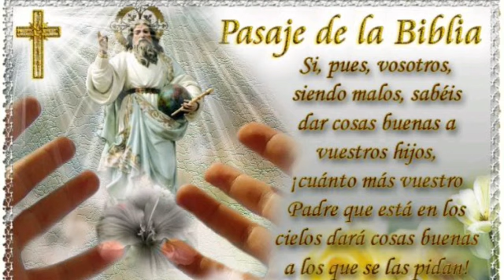Clama A Díos y todo te será dado! P. Elvin De Los Santos Montero. Sábado 5 de octubre de 2019.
Evangelio-Reflexión Diaria.
Vivamos este tiempo de Gracias!